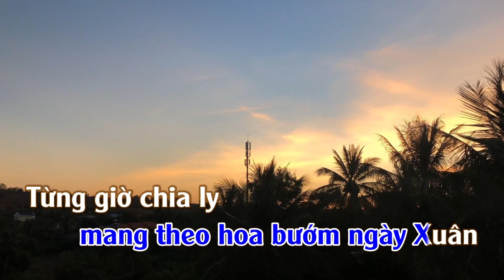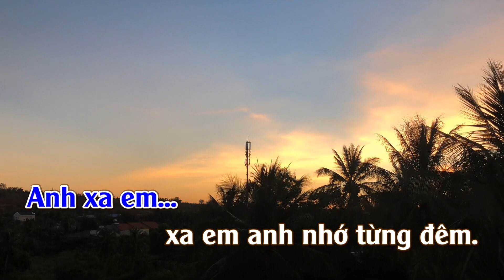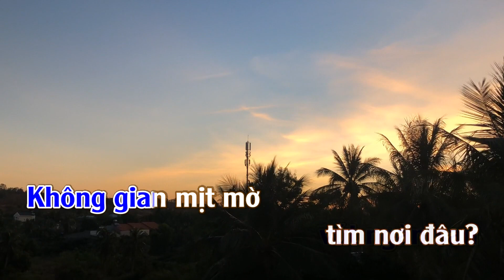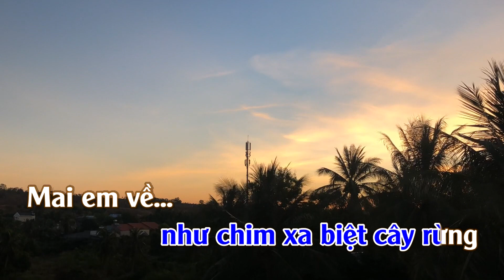Karaoke Đêm Bơ Vơ - Tone Nam | TAS BEAT